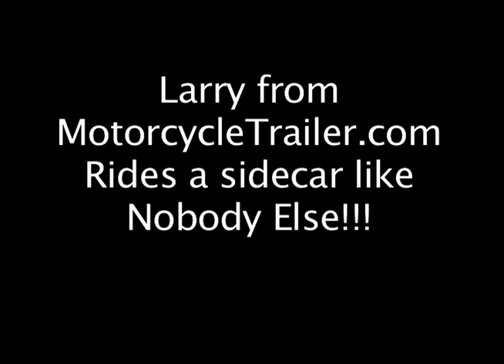Hands-Free-Sidecar Ride by Larry at MotorcycleTrailer.com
I hear it all the time "So can you ride?" I always tell people that I have some saddle time and about a million miles behind handlebars. I posted this old clip as proof I can handle a motorcycle pretty well, and I do know my products. Thanks and Ride Safe.